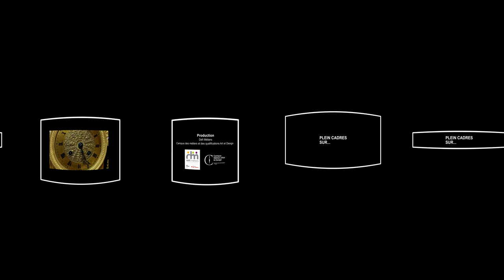Horlogère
Film 360°, 6'46", 2021

Scénarisation : Alexandre Regeffe
Réalisation : Michael Kolchesky, Ingé son : Christian Esteves-Vallée
Production exécutive : Jean Leborgne, Immersive Learning Lab
Producteur : Défi métiers:
Commanditaire : Région Île de France

Avec le soutien de la Région académique d'Île-de-France

En collaboration avec :

Le campus des métiers Art & Design

- Héloïse Leboucher, directrice opérationnelle
- Carlos Trindade, responsable du pôle évènementiel et partenariats

Entreprise accueillante
- Atelier L’heure du Lys

CC-BY-NC−SA 4.0

BY - Attribution
Région Île-de-France, Région académique d'Île-de-France, Défi métiers, CMQ, France Immersive Learning, Michael Kolchesky

NC - Utilisation non commerciale

SA - Same. Les objets issus des vidéos doivent être distribués avec les mêmes droits.